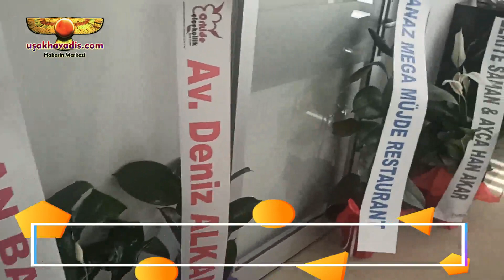NAZLICAN OKTAY HUKUK BÜROSU AÇILDI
Genç Avukatlardan Nazlıcan Oktay Baro Başkanı Emin Coşkun un da katılımı ile açıldı.

Uşak Demirören plazada Genç ve azimli Avukat Nazlıcan Oktay ın Hukuk Bürosu Uşak Baro Başkanı Emin Coşkun,CHP il Başkanı Dr. Ali Karaoba Banaz Belediye Başkanı Zafer Arpacı,CHP Millet vekili Özkan Yalım,CHP Merkez ilçe başkanı Uğur Dümen in ve yoğun davetlilerin  katılımı ile gerçekleşti açılış kurdelası kesildi.
Açılış sonrası kokteyl e geçildi ve Genç Avukat Nazlıcan Oktay kameralarımıza duygu ve düşüncelerini aktardı.